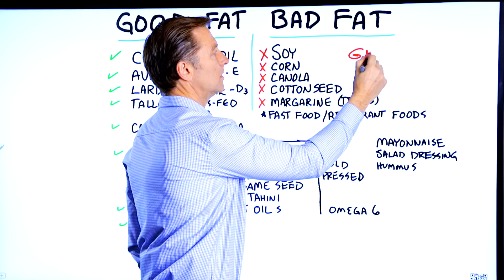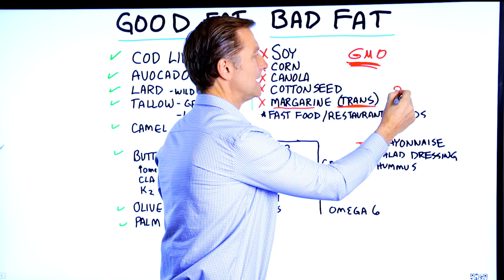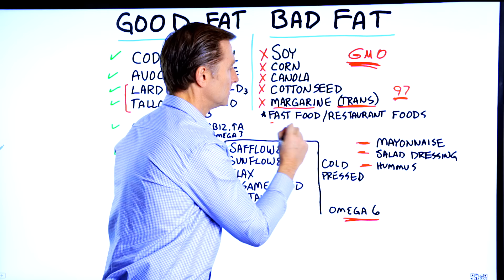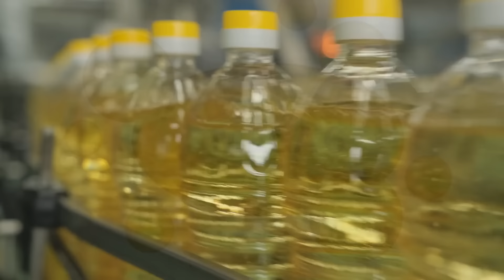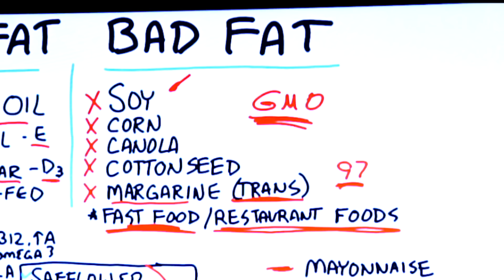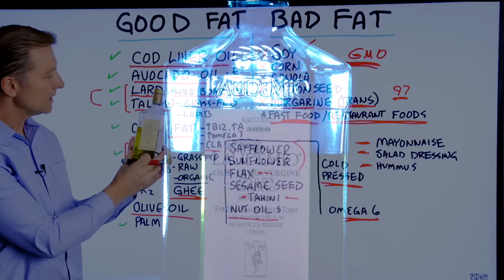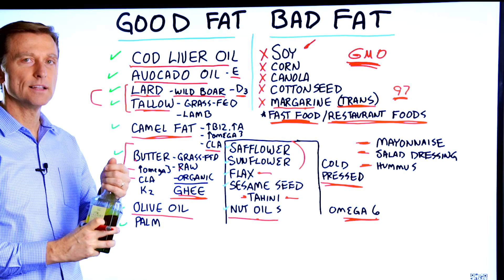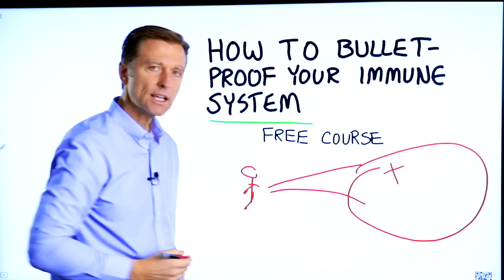Good Fat vs. Bad Fats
Make sure you’re consuming the right types of fat!

Timestamps
0:00 Bad fats
2:33 Oils that are fine in some situations
3:48 Good fats
8:08 Bulletproof your immune system *free course!

Today we’re going to talk about good fats vs. bad fats.

Bad fats:
 • Soy oil
 • Corn oil
 • Canola oil
 • Cottonseed oil
 • Margarine

The above oils are GMO and inflammatory. There is a solvent sometimes used when processing these oils that is potentially toxic. There could also be traces of glyphosate (an herbicide in these oils. These oils are in many different foods, including common foods like mayonnaise, salad dressing, and hummus. Margarine has trans fats. Trans fats are deadly.

These bad fats are also loaded with omega 6 fatty acids. In many cases, fast food restaurants and other restaurants include these bad fats in their foods.

There are a few types of oils that are fine for some people to consume in small amounts every now and then, as long as they’re cold-pressed and organic. Flax oil is very estrogenic and may only be beneficial for females who are lacking estrogen and need a small boost over a short period of time.

These oils include:
 • Safflower oil
 • Sunflower oil
 • Flax oil
 • Sesame seed oil (and tahini)
 • Nut oils

Good fats:
 • Cod liver oil
 • Avocado oil
 • Lard (wild boar)
 • Tallow (grass-fed bison, beef, or lamb)
 • Camel fat
 • Butter (grass-fed, organic, and raw if possible)
 • Ghee
 • Olive oil (extra virgin olive oil)
 • Palm oil (environmentally friendly versions)
 • Coconut oil

I hope this helps you better understand good fats vs. bad fats.